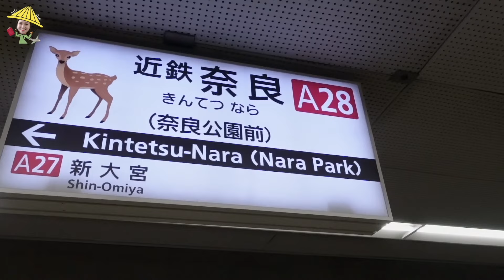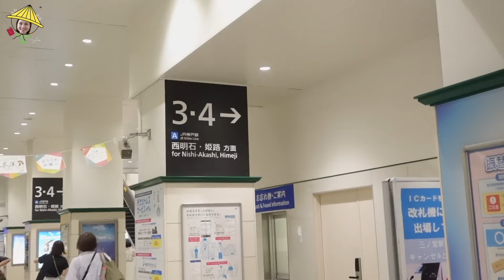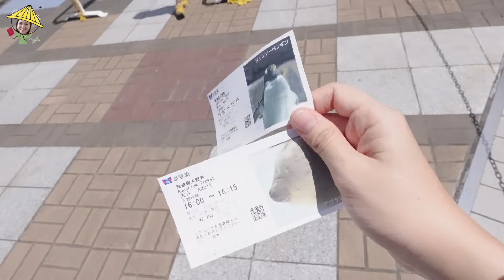Du Lịch Nhật Bản: Nara, Namba, Thủy Cung - Ngày 7 & Ngày 8 |Travel Vlog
Love all
♡FOLLOW ME ♡
© Bản quyền thuộc về Ngoc Hang Channel
© Copyright by Ngoc Hang Channel ☞ Do not Reup